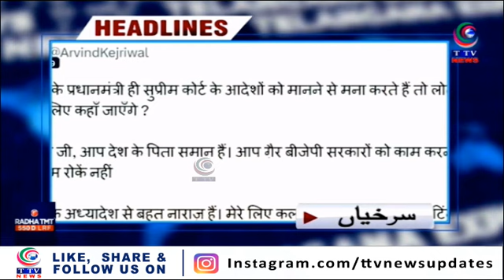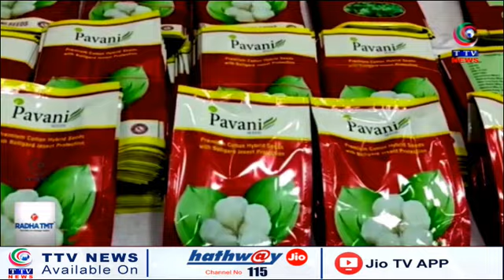Telangana Express News Bulletins | 26 May 2023 | TTV News Channel PART 1